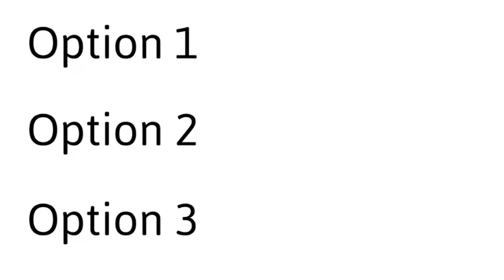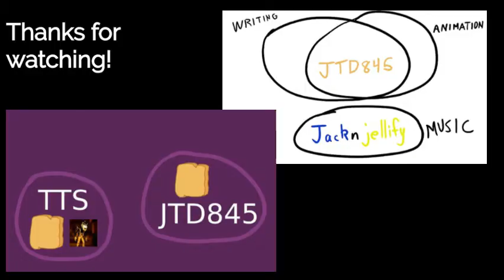BFS 4 Challenge One - Cash Money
My entry for Challenge 1 of BFS4.